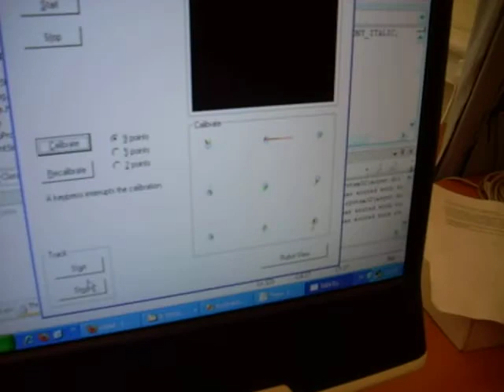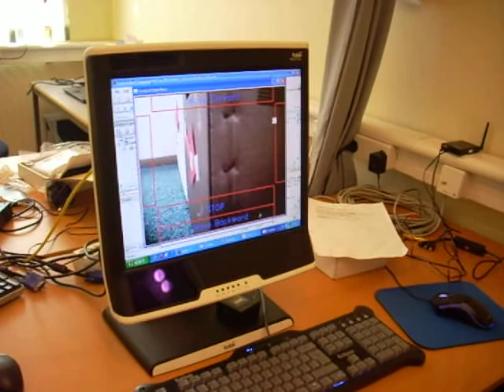Controling Robot Movement Through Your Eyes 2